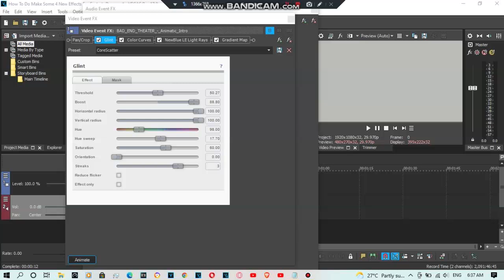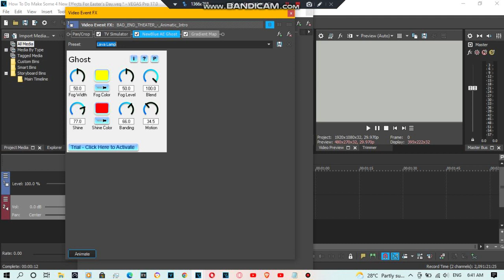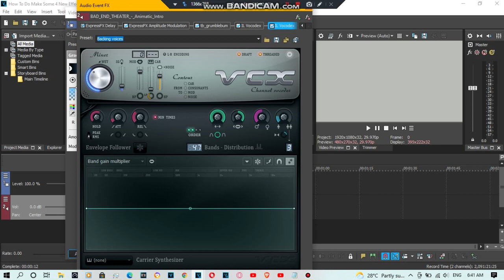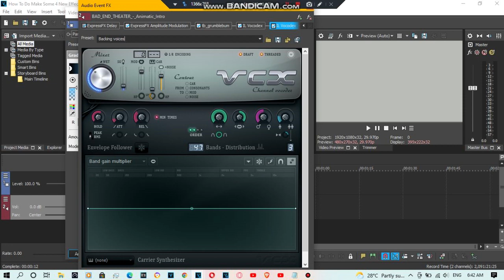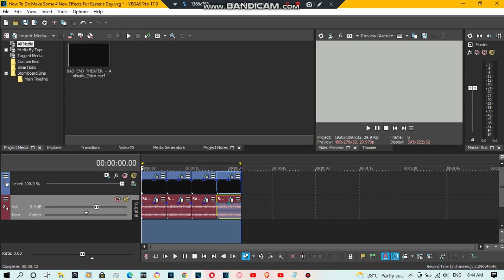{REQUESTED} How To Do Make Some 4 Easter's Day New Effects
Requested by: 2011G, ACWMAVE746, FIYVM, MF17, MRLE2022, SHEM6970 and TPCFSFDC9853.

List of How To Make That New Effects:

0:00 - CoreEasterScatter
0:54 - GlowingEasterStinger
1:47 - LavaEasterEnhancer
3:04 - PulseEasterStrike